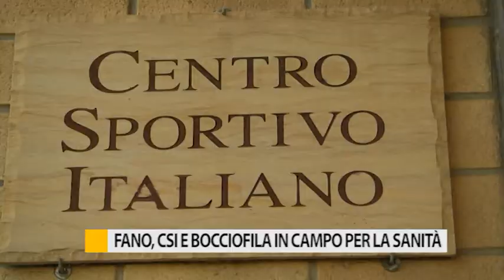Fano, CSI e Bocciofila in campo per la sanità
Il mondo dello sport e dell’associazionismo continua a mobilitarsi per aiutare gli ospedali, come nel caso di Csi e bocciofila San Cristoforo.